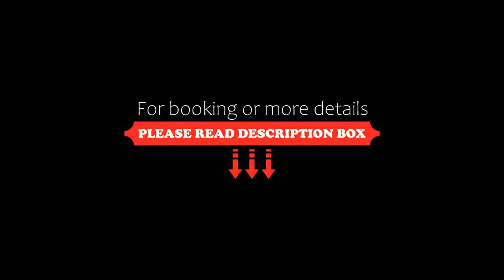Jinjiang Inn Liaoning Chaoyang Railway Station, China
About Property:
Jinjiang Inn Liaoning Chaoyang Railway Station offers accommodation in Chaoyang. Guests can enjoy the on-site restaurant.
Every room at this hotel is air conditioned and is equipped with a flat-screen TV with cable channels. You will find a kettle in the room. Every room is fitted with a private bathroom. For your comfort, you will find slippers and free toiletries.
Property Type: Hotel
Address: No.19 Jianshe Road, Shuangta District, Chaoyang, Liaoning Province, 122000 Chaoyang, China
Searching For
1. Jinjiang Inn Liaoning Chaoyang Railway Station - China
2. Jinjiang Inn Liaoning Chaoyang Railway Station - China Address
3. Jinjiang Inn Liaoning Chaoyang Railway Station - China Rooms
4. Jinjiang Inn Liaoning Chaoyang Railway Station - China Amenities
5. Jinjiang Inn Liaoning Chaoyang Railway Station - China Offers and Deals
Audio Credit:
Track Title: Subway Dreams
Artist: Dan Henig